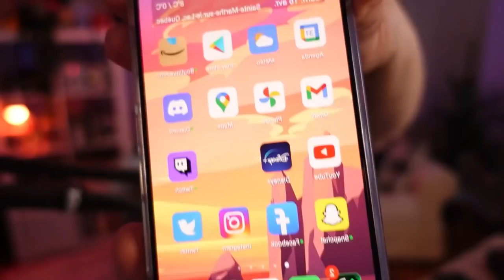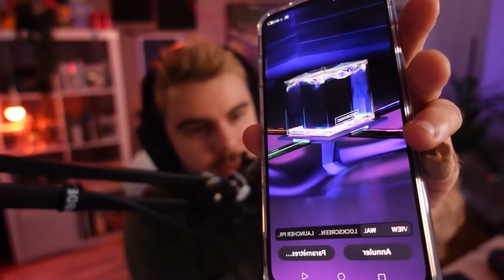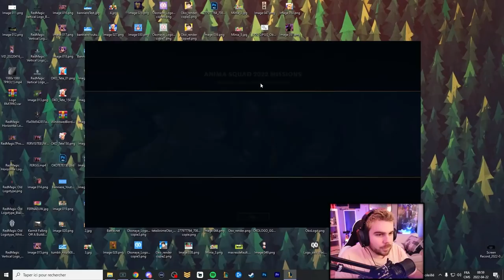Pourquoi j'ai arrêté de jouer ce Champion ?! C'est que du BONHEUR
Envie du meilleur téléphone de Gaming ? LE REDMAGIC 7 PRO EST POUR TOI